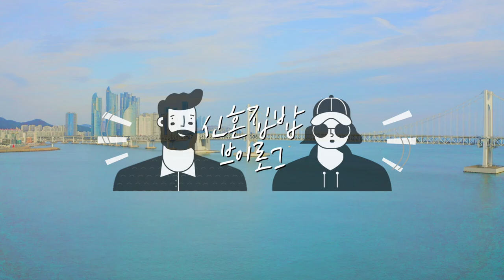한달식비절약 20만원 3째주 : 만원으로 일주일밑반찬 만들기, 연어초밥, 짜파게티, 원팬파스타, 돌나물비빔밥, 들기름막국수, 옛날도시락 요리하는 신혼 집밥브이로그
안녕하세요^^
여러분

이번주 20만원 식비절약 3째주입니다~
부산에는 장마가 올해 너무 심해서
집에서 식욕만 늘어가고 있어요 ㅋㅋㅋㅋ